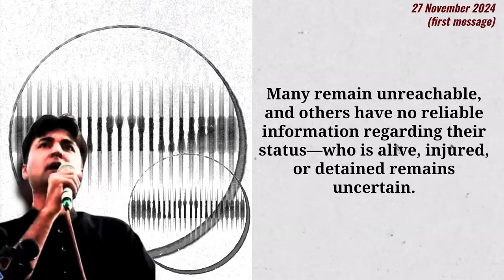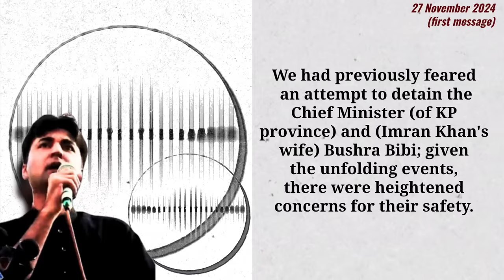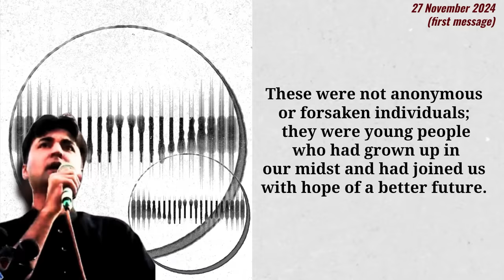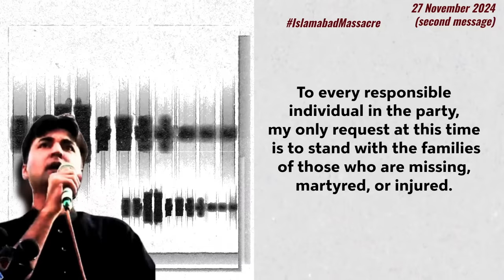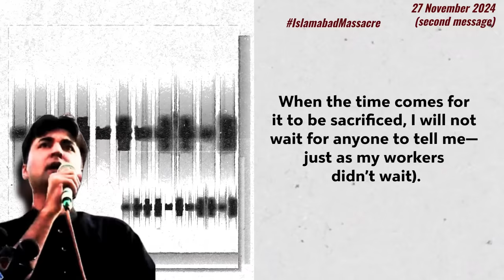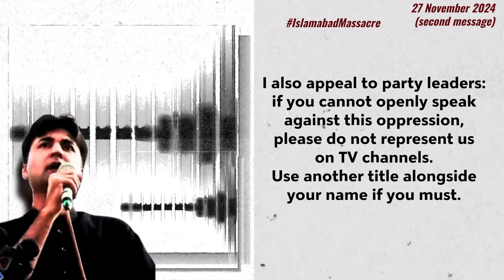Messages from Murad Saeed | From 26th to 27th November 2024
مراد سعید کے  پیغامات | 26 سے 27 نومبر 2024
[انگریزی سب ٹائلز - اردو بیان]

پہلا پیغام: (00:00 -00:34)
- جس نے بھی کبھی آئین قانون اور انسانیت پر یقین کیا ہے وہ اپنے بھائیوں کی مدد کے لیے پہنچے۔

دوسرا پیغام:(00:35 - 03:10)
- گذشتہ دس گھنٹوں سے ٹیمز سے رابطہ نہیں ہو پارہا، کون زندہ ہے، کون زخمی، کون گرفتار کوئی اتاپتا نہیں۔
- عوام کو فوجی جوانوں نے تسلی دی کہ احتجاج آپ کا قانونی حق ہے۔ پھر اندھیرا کر کے ان پر فائرنگ کی گئی۔

تیسرا پیغام:(03:11 -05:50)

‏سینکڑوں کارکن گرفتار اور بہت سارے مسنگ ہیں۔

ہم ان کو لوکیٹ کرنے کی کوشش کررہے ہیں۔

ہر ذمہ دار فرد سے ایک گزارش ہے کہ شہدا اور  زخمیوں کے خاندانوں کے ساتھ کھڑے ہوں۔

ٹیمیں اپنے کارکنان کو ٹریس کریں۔

باقی ہم خود احتسابی کریں گے اور بہت جلد کریں گے۔

 فی الحال ہمارے شہدا، زخمی اور پابند سلاسل کارکنان اور ان کے اہل خانہ کے ساتھ کھڑا ہونا اور ظالموں کا نقاب اتارنا ہماری اولین ترجیح ہے۔

اپنے فون میں موجود ہر کانٹیکٹ کو ان مظالم کی تصاویر اور ثبوت بھیجیں۔

 پارٹی کو قانونی کاروائی، جمعہ کو یوم سیاہ منانے اور ان کی قربانیاں رائیگاں نا جانے دینے کے حوالے سے مفصل پلان شئیر کیا جاچکا ہے۔